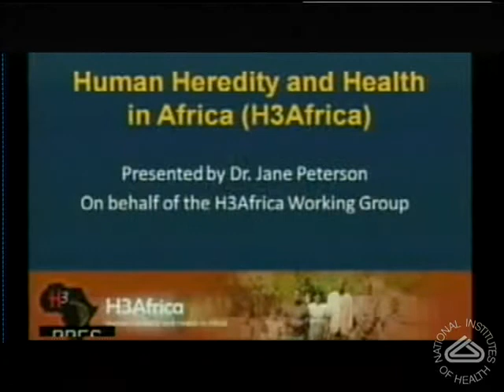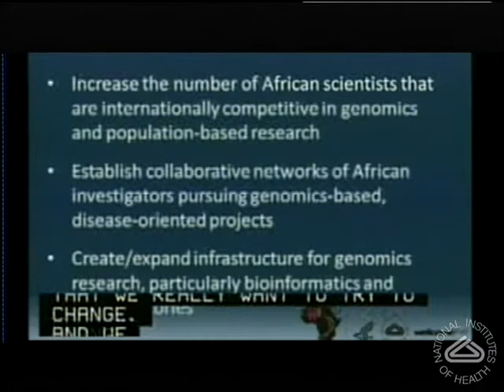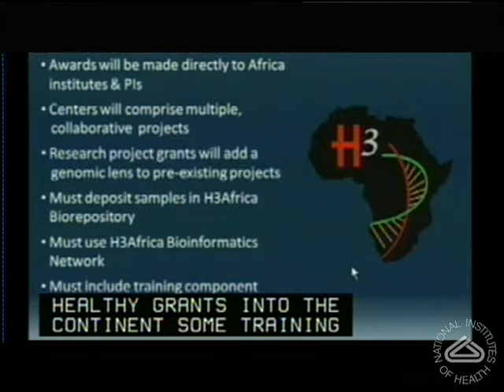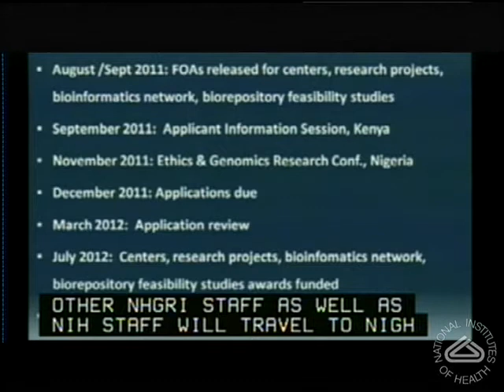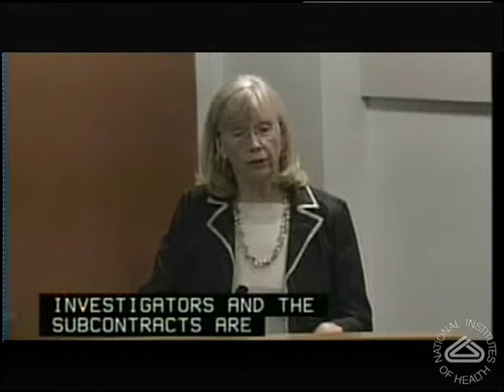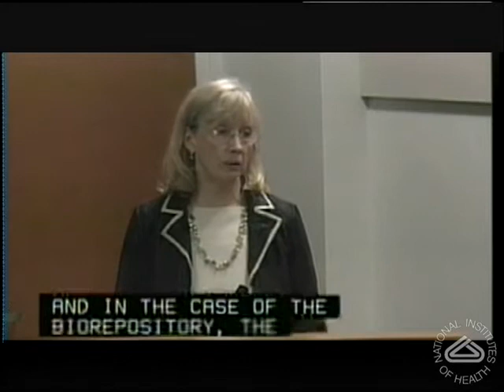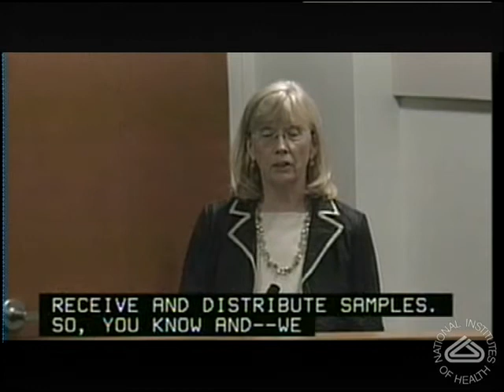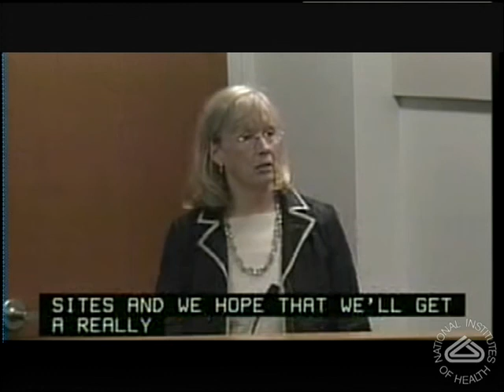Human Heredity and Health in Africa H3Africa